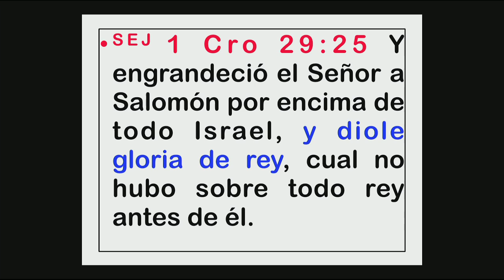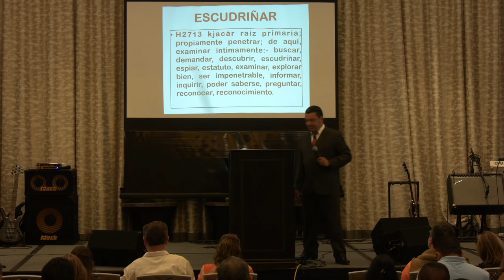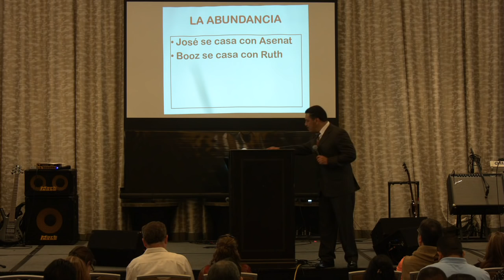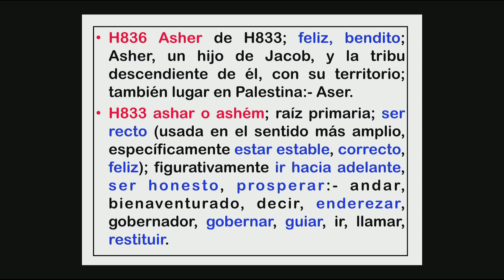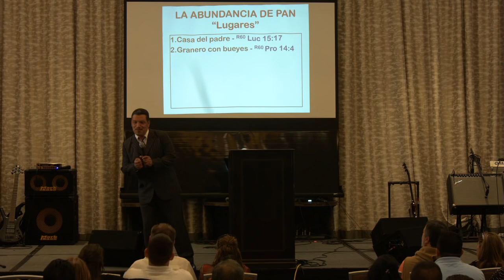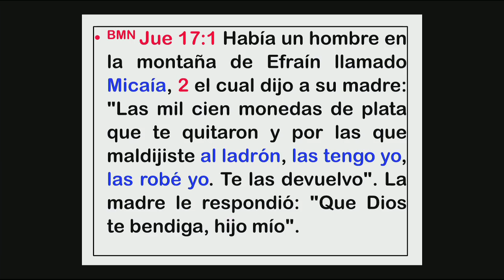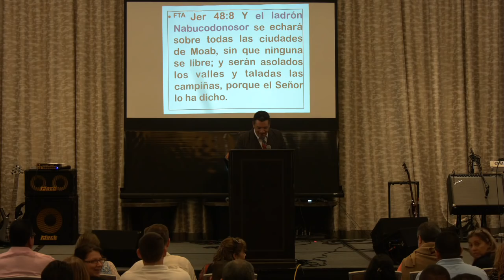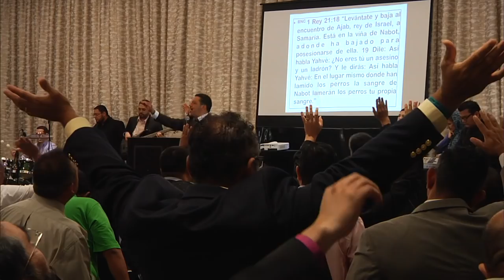PredicaII 11 09 2015 Pastor Julio Herrera